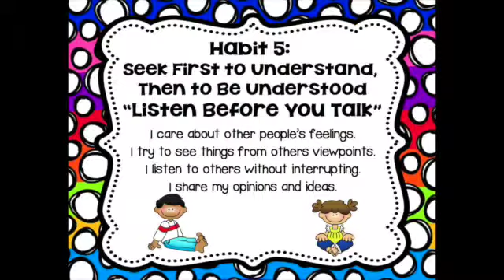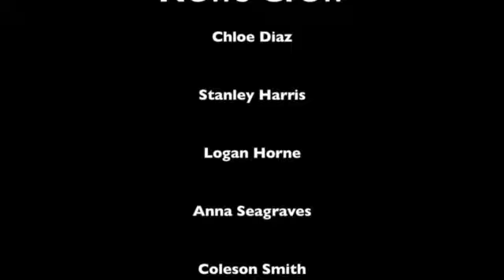EJAN Special Edition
This video is about EJAN Special Edition